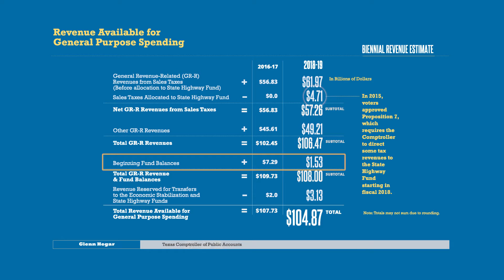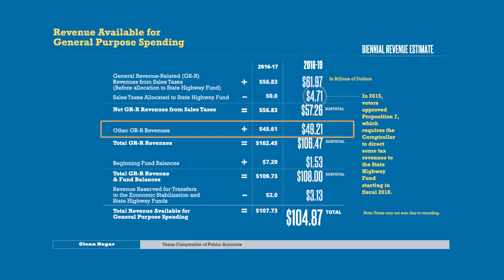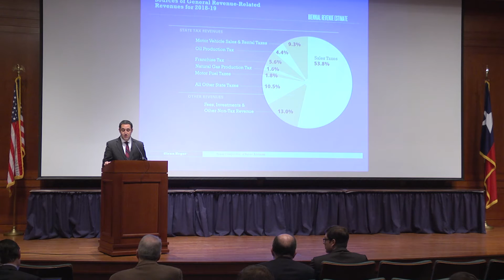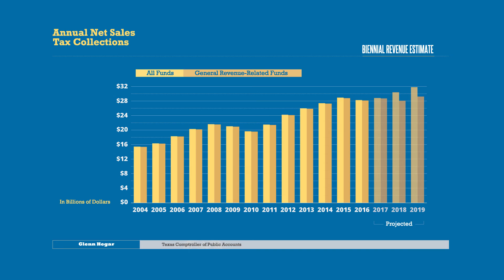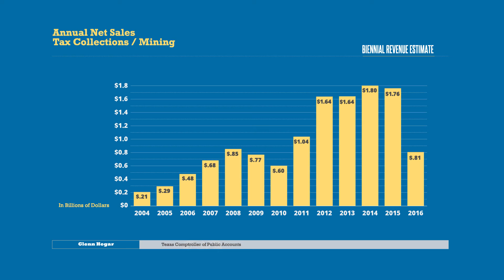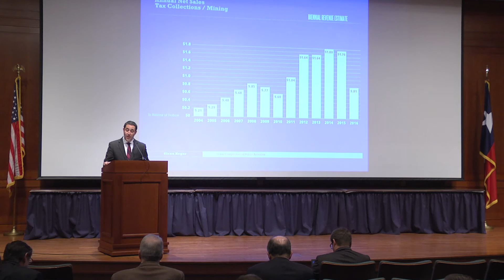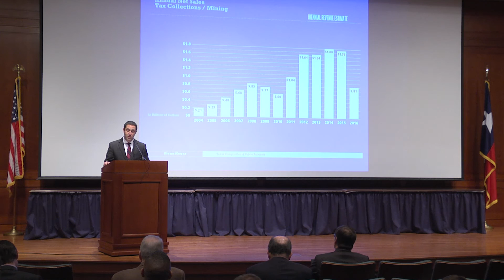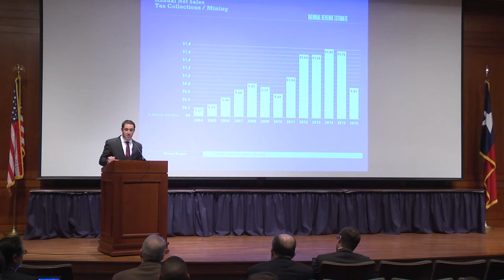Texas Biennial Revenue Estimate 2018-2019 [Official]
Texas Comptroller Glenn Hegar released the state’s Biennial Revenue Estimate on Jan. 9, 2017, showing the state is projected to have approximately $104.9 billion in revenue available for general-purpose spending during the 2018-19 biennium. View the Biennial Revenue Estimate online now